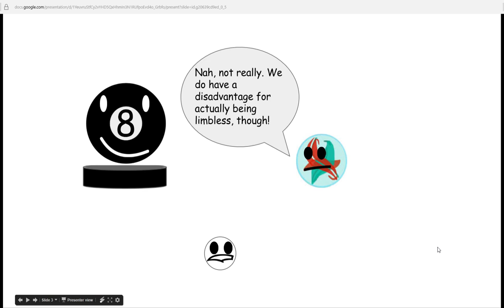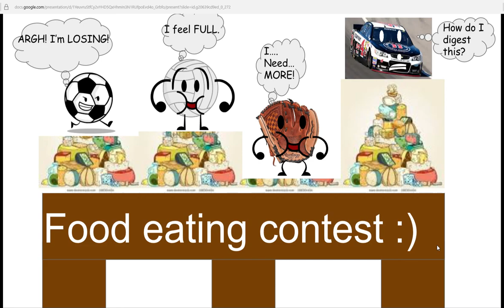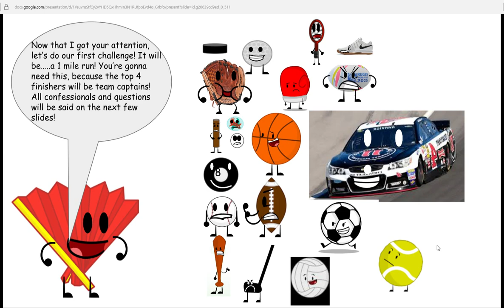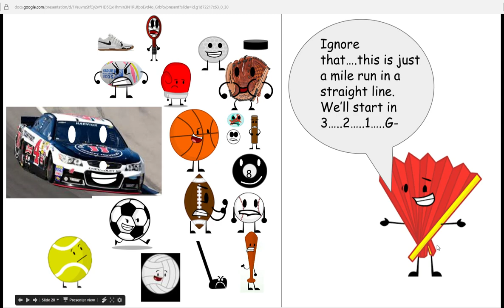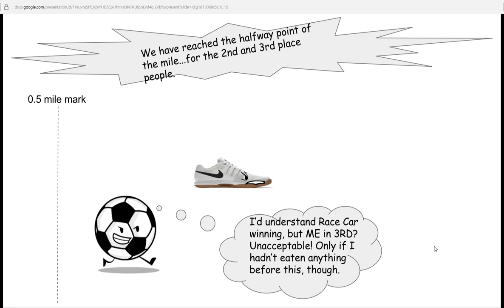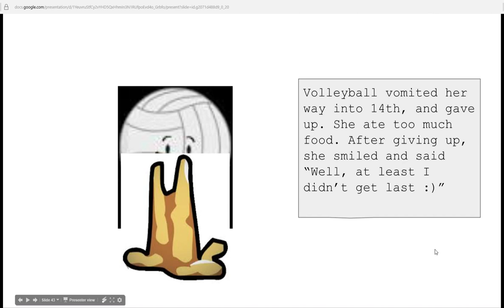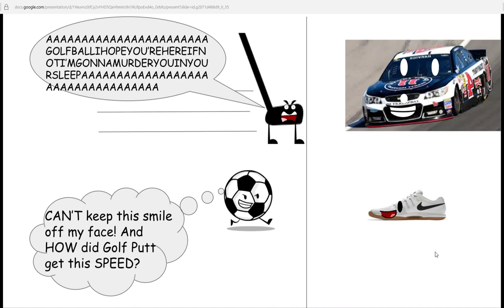Ultimate Sports Universe Episode 1b: The Mile Run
The contestants start their first challenge to see who will be the team captains.
Music will be a bit classical.